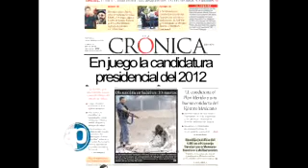29-10-11 Cochinero... otra vez. Bloque 2-8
L. Fuentes. Pareciera que el PRD es refractario a la democracia interna. Se ha vuelto una mala costumbre que en cada ocasión que se lleva a cabo un proceso interno, los perredistas dan muestra de los peores usos de la política, mismos que llegan incluso a la violencia. Los vicios que denuncia en los demás partidos, el sol azteca los reproduce y los lleva más allá de la lógica del sentido común, con lo que dan muestra de que entre el decir y el hacer el PRD aún tiene mucho que aprender.